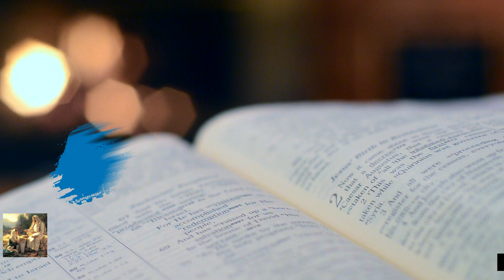यहोवा मेरा शरणस्थान और गढ़ है || Jehovah is my refuge and stronghold - Hindi - God's Grace Channel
God's Grace Channel

Do you want to listen my testimony click on